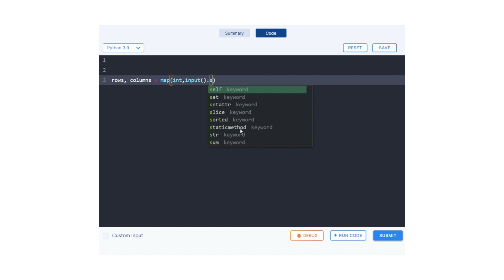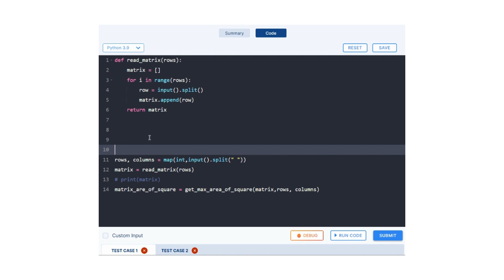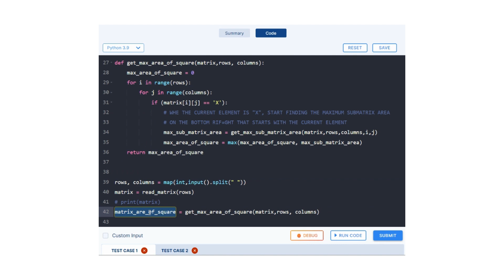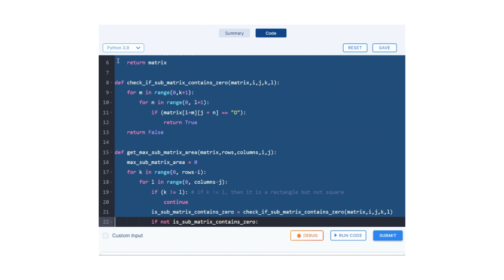Area of Square Problem: Step-by-Step Guide Code and Debugging | Matrix Assignment | Nxtwave CCBP 4.0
Welcome to our latest video on "Area of Square Problem: Step-by-Step Guide Code and Debugging" as part of our Nxtwave CCBP 4.0 matrix assignment series. In this tutorial, we will guide you on how to solve the area of square problem with step-by-step instructions, which includes writing the code and debugging the program. Our expert mentors will take you through the process of writing the code, explaining each line of code, and providing debugging techniques to fix errors in the program.

Whether you are a beginner or an experienced programmer, this video is designed to help you improve your programming skills and excel in your matrix assignment. We provide easy-to-understand explanations, practical examples, and helpful tips that will make your learning journey a breeze. So, grab your coffee, sit back, and get ready to learn.

Timestamps:

0:00 intro
0:03 Question
0:33 Coding
5:54 Code Submission
6:15 Like, Share & Subscribe

👉👉After you fill the scholarship form with the link provided by me, open the link given here and fill your details

Titles:
Master the Area of Square Problem with This Step-by-Step Guide.
How to Solve the Area of Square Problem: Debugging Tips Included.
Matrix Assignment: A Complete Guide to Solving the Area of Square Problem.
Nxtwave CCBP 4.0: Ace the Area of Square Problem with These Pro Tips.
Area of Square Problem Made Easy: Watch This Tutorial and Crush the Test.
Become a Math Whiz: Crack the Area of Square Problem with This Video Tutorial.

Area of Square Python
Finding the area of a square using Python
Python programming tutorial for finding the area of a square
Calculating the area of a square with Python
Python code for calculating the area of a square
Python square area calculation
Python programming for finding the area of a square
Python program to calculate the area of a square
Python math module for finding the area of a square
Python programming basics for calculating the area of a square
How to find the area of a square using Python
Python for beginners: finding the area of a square
Python coding: area of a square
Python tutorial: finding the area of a square
Python programming fundamentals: calculating the area of a square
Python problem solving: area of a square
Python programming examples: area of a square
Python code snippets: calculating the area of a square
Python mathematical calculations: finding the area of a square
Python algorithms: area of a square